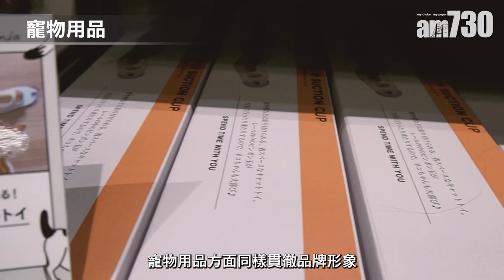東京旅遊｜日本首間3 COINS 旗艦店！原宿最大平價雜貨店 300円起平買北歐風簡約風家品＋廚房實用小物＋化妝品＋髮飾＋寵物用品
去東京shopping掃平貨，是不少香港人疫情前的年度指定動作！久別日本三年，再到東京發覺已經不知道去哪裡購物嗎？日本連鎖雜貨品牌3 COINS去年就正式在原宿開設旗艦店，坐落於遊客必經的原宿明治通，號稱是全日本最大分店，佔地近4,500呎，貨品種類豐富，家品、廚具、化妝品．小型家電等等，連寵物用品都有！

原宿明治通300円雜貨店
3 COINS於1994年創立，至今在日本有近二百多間分店，貨品價格大部分由300円起，品牌定位類近港人常逛的Daiso Japan「12蚊店」，但產品不論是顏色或是設計都更有質感，大多用上柔和的大地色系以及灰色為主調，帶有北歐風家品的簡約感覺，價錢更至少比同為日本家品品牌的Francfranc平一半，自問是「外貌協會」的你來到一定買得滿載而歸！

廚房必備小物
原宿3 COINS 旗艦店齊集多個產品系列，如原宿店限定的零食系列「GOOD MOOD FOOD」，把創意設計融入傳統零食，產品包括傳統日式米菓、柿種、金平糖、通心粉爆谷等等，由日本插畫師設計包裝，外表相當可愛，買回香港做手信也不失禮。太太們最愛的廚房用品系列方面，通通都平靚正，而且非常實用，由基本碗碟、平底鑊、土鍋到電磁爐都應有盡有。如果看得眼花撩亂無從入手的話，不妨考慮入手一人用微波爐煮飯器(¥330連稅)，放入微波爐以500W加熱十分鐘就能煮出香軟白飯，獨居必備！而可高溫加熱的矽膠折疊漏勺(¥550連稅)也是人氣商品，懶人煮麵時可以掛在鍋邊，一炮過煲煮其他食材，非常方便！另外也推介買雪櫃專用汽水架(¥550連稅)，一次過可以收納五罐以上汽水或啤酒，節省雪櫃空間！

日系精緻女孩必買化妝品＋髮飾
除了家品外，3 COINS亦設有「and us」化妝品系列，價錢一樣300円起就有交易，當中以唇彩(¥330連稅)、胭脂(¥330連稅)、12色眼影(¥550連稅)最高人氣，價錢平，不妨一試。髮飾系列方面，則行日系精緻路線，全部都是時下最流行的款式，看起來絕不廉價，女生必買！

3COINS 原宿本店
地址：東京都渋谷区神宮前6-12-22 秋田ビル1F

bmgproductionmusic